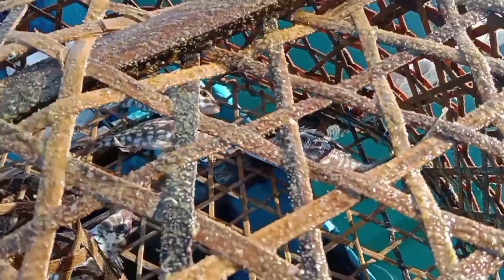Angkat bubu bersama pak camat dan tim Hasilnya diluar dugaan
⚠️ You're free to use this song in any of your YouTube videos, but yuo MUST include the following in your video description (copy & paste)

🎵Track info:

Title: Supreme by JaiJen
Genre & Mood: Classical + cinematik